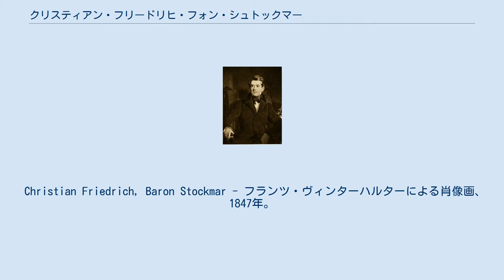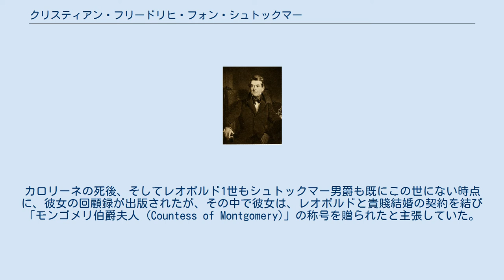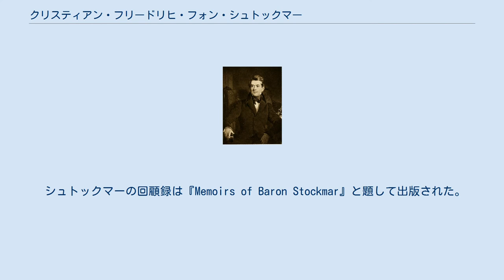クリスティアン・フリードリヒ・フォン・シュトックマー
ジョン・パートリッジによる肖像画の印刷写真。
 Christian Friedrich, Baron Stockmar - フランツ・ヴィンターハルターによる肖像画、1847年。
 クリスティアン・フリードリヒ・フレイヘル・フォン・シュトックマー（Christian Friedrich Freiherr von Stockmar、1787年8月22日 – 1863年7月9日）は、ドイツ人の医師、政治家で、ヴィクトリア朝のイギリスで様々な事件に関わり重要な役割を果たした。
 ドイツのコーブルクで、スウェーデン系の血を引くドイツ人の両親の元に生まれた。
医師となるべく教育を受け、1816年にザクセン＝コーブルク＝ゴータ公爵レオポルド（後のベルギー王レオポルド1世）が、当時イギリスの摂政王太子だったジョージ（後の国王ジョージ4世）の一人娘シャーロット・オーガスタ・オブ・ウェールズと結婚した際に、レオポルドの侍医となった。
 シャーロットは結婚の翌年に、男子を死産し、自身も死亡した。
もし、彼女が生き永らえていれば、レオポルドはイギリスの王配となったはずであった。
その後もシュトックマーは、私的秘書、家政の検査官、政治顧問としてレオポルドに仕えた。
 具体的証拠はないものの、広く言われたところでは、シュトックマーの仕事の一つはレオポルドにしかるべき愛人を用意することであったという。
1828年には、シュトックマーの従妹であった女優で、驚くほどシャーロットに似ていたカロリーネ・バウアーがレオポルドの愛人となったが、これはどのような意味でも、シュトックマーにとって歓迎できることではなかった。
彼女は母親とともにイングランドに連れてこられたが、愛人関係は長続きせず、程なくしてドイツへ戻り、女優業に復帰した。
カロリーネの死後、そしてレオポルド1世もシュトックマー男爵も既にこの世にない時点に、彼女の回顧録が出版されたが、その中で彼女は、レオポルドと貴賤結婚の契約を結び「モンゴメリ伯爵夫人 (Countess of Montgomery)」の称号を贈られたと主張していた。
そのような結婚の証拠は何もなく、シュトックマーの息子も、そのような事実はなかったと強く否定した。
 レオポルドは、一時期ギリシャ国王の候補に挙げられた後、1831年にベルギー国王となった。
以降、シュトックマーはコーブルクに住みながら、引き続きレオポルドに助言し続けたが、やがてレオポルドの命により、顧問としてヴィクトリア女王のもとに送られた。
シュトックマーの最初の任務の一つは、レオポルドの甥にあたるザクセン＝コーブルク＝ゴータ公子アルバート（後の王配）が結婚相手としてふさわしいか、彼女に問うことであった。
ヴィクトリアとアルバートの結婚の後、シュトックマーは非公式な相談役となり、ヴィクトリアの後継者である息子（後のエドワード7世）の教育などに当たったほか、いくつかの危機的状況に介入することになった。
 シュトックマーの回顧録は『Memoirs of Baron Stockmar』と題して出版された。
 1848年、シュトックマーは、ザクセン＝コーブルク＝ゴータ公国からドイツ連邦の連邦議会へ派遣される大使となった。
 シュトックマーがイギリス政界で目立つ存在であったことは、アルバートによる（ひいてはドイツによる）イギリス政治への介入と見なされた者への反感を招くことになった。
 シュトックマーは、ザクセン王によって男爵を授爵された。
シュトックマーは、コーブルクで没した。
 シュトックマーは、1832年8月にファニー・ゾマー (Fanny Sommer) と結婚し、夫妻の間には3人の子どもが生まれた。